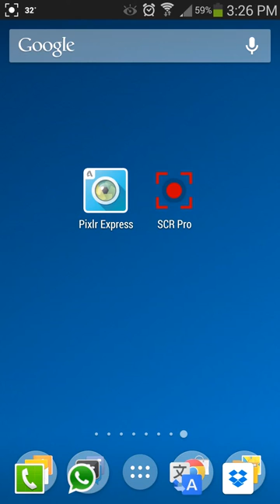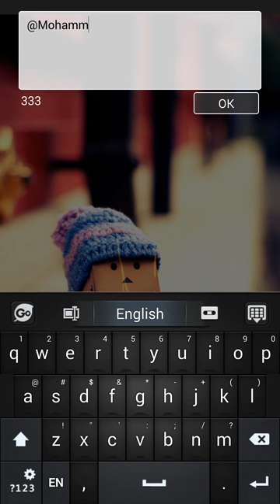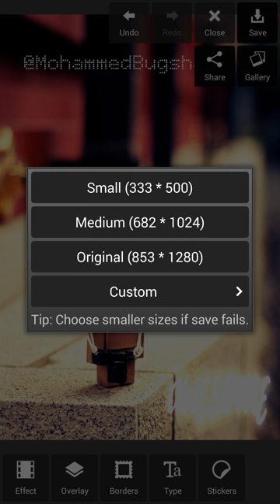شرح برنامج | Pixlr Expess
بيكسلر إكسبريس عبارة عن برنامج تعديل صور ممتع والذي يسمح لك بسرعة القص وتغيير الحجم وإصلاح أي صورة، بإمكانك إزالة العين الحمراء وتبييض الأسنان. ثم تختار من المجموعة الهائلة من التأثيرات والطبقات